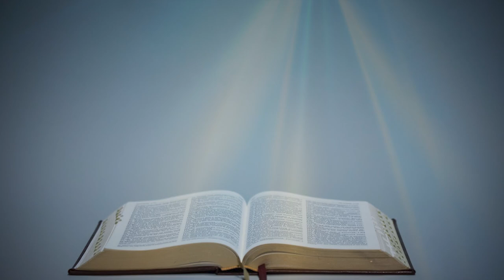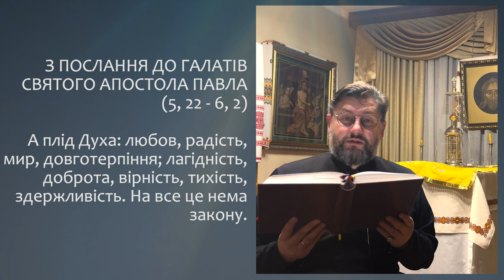З ПОСЛАННЯ ДО ГАЛАТІВ АПОСТОЛА ПАВЛА (5, 22 - 6, 2) ▪ СУБОТА XХVІ ТИЖНЯ ПІСЛЯ ЗІСЛАННЯ СВЯТОГО ДУХА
СУБОТА XХVІ ТИЖНЯ ПІСЛЯ ЗІСЛАННЯ СВЯТОГО ДУХА

 З ПОСЛАННЯ ДО ГАЛАТІВ СВЯТОГО АПОСТОЛА ПАВЛА  (5, 22 - 6, 2)

А плід Духа: любов, радість, мир, довготерпіння; лагідність, доброта, вірність, тихість, здержливість. На все це нема закону. Котрі ж Ісус-Христові, розп'яли тіло з його пристрастями та похотями. Коли живемо духом, духом ходімо.Не будьмо суєславні, задиркуваті між собою, завидущі одні одним.
Брати! Коли б хто попав у яку провину, ви, духовні, такого наставляйте духом лагідности; але вважай, щоб і ти не впав у спокусу. Носіте тягарі один одного, і так виконаєте закон Христа.

Поширюйте відео!

Україна молиться!